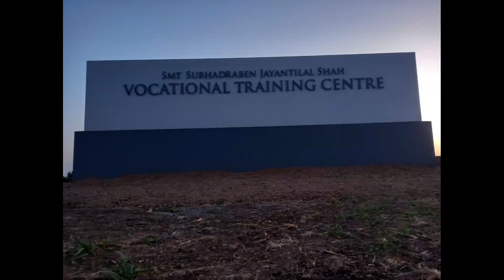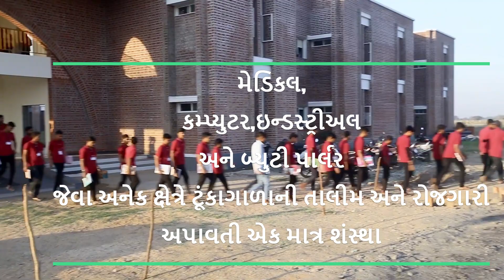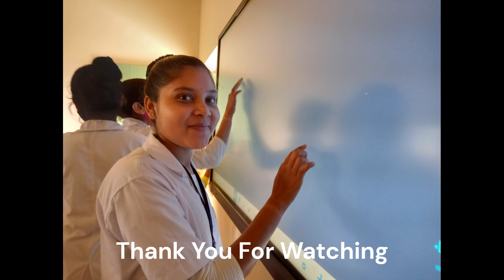VIEW OF MSAVTC CAMPUS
The Whol View of Newly Structured Campus of Muni Seva Ashram Sanchalit Vocationnal Training Center
Hostel Facility For Boyes & Girls both ,food facility there are 50 Rooms & Bed sheet etc. laboratories # Offices#Classroom Library# Sports Ground#6monthTraining#100% Garneted _Placement#MSA_VTC